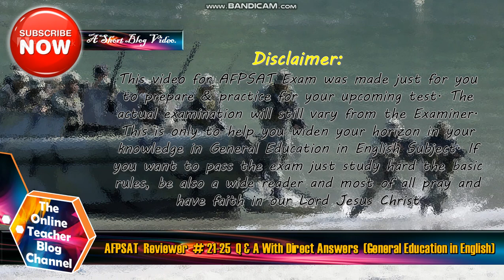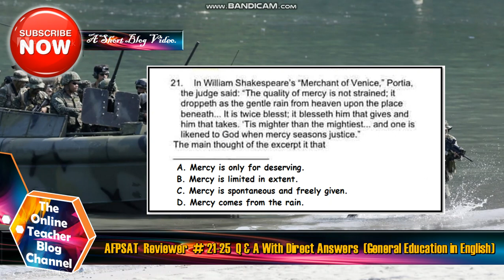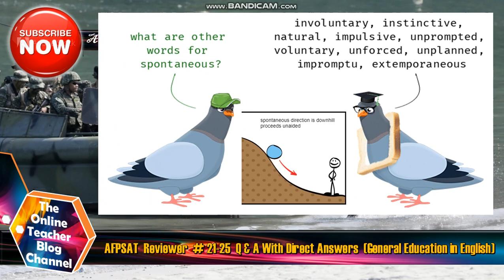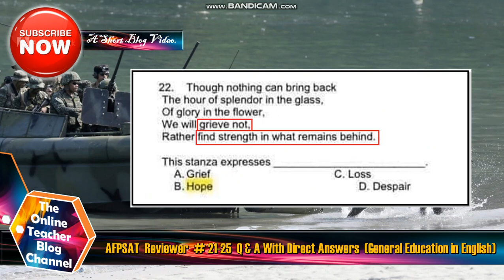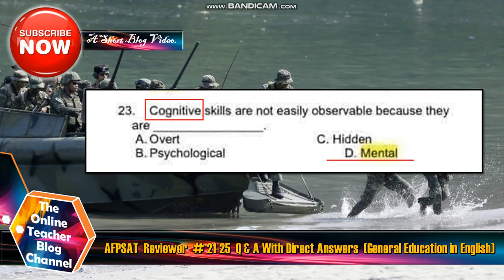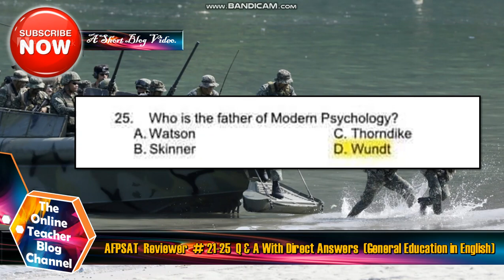AFPSAT Reviewer. #21 to 25 Question & Answer with Direct Answer. General Education in English.